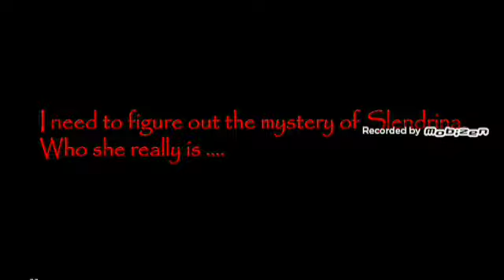House Of Slendrina (Gameplay) #3 - Hard